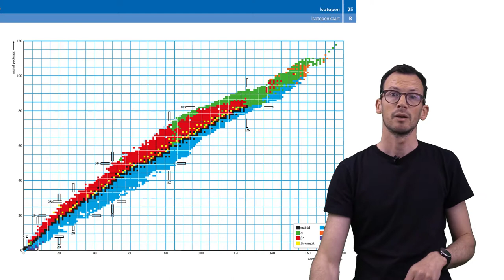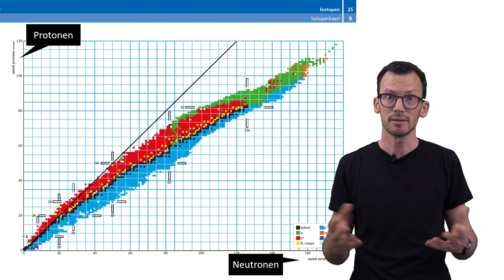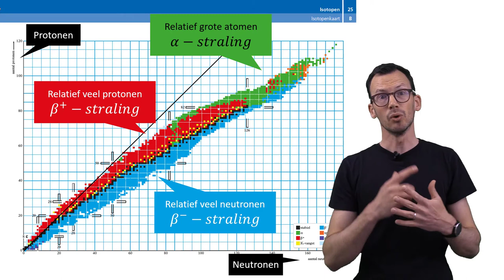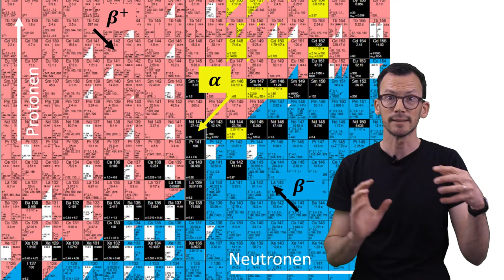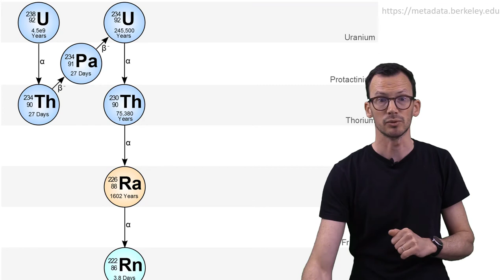natuurkunde uitleg ISOTOPENKAART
Aan het einde van de isotopentabel staat een gek diagram: de isotopenkaart. Wil je weten wat dit is? Bekijk deze video!